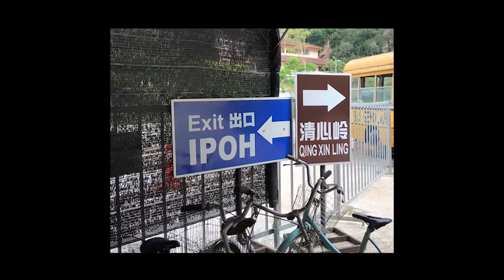一个走进岁月与自然的旅程: 清心岭休闲文化村